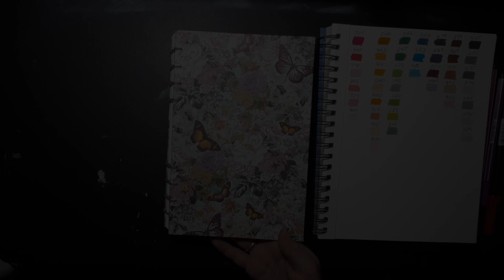Caterpillar: Tombow and Stabilo Pen 68 Markers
I drew these flowers and their caterpillar friend and colored them with Tombow and Stabilo Pen 68 water-based markers. It is drawn in my homemade marker-paper sketchbook. Enjoy!